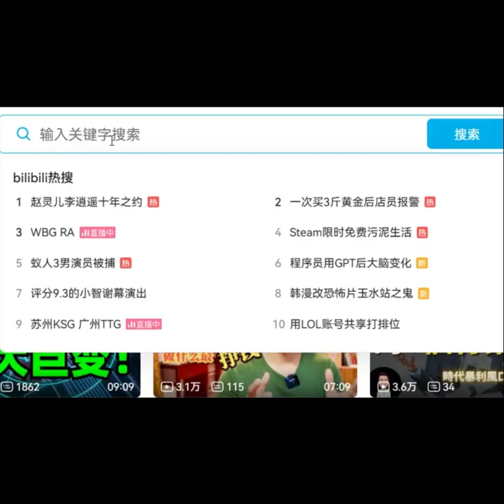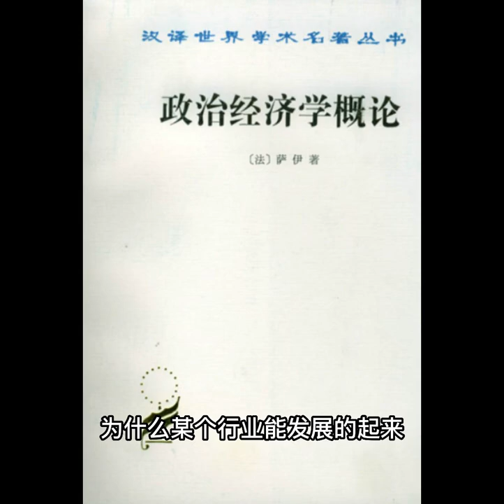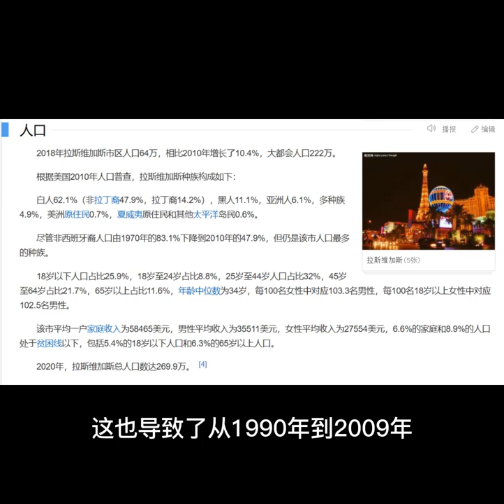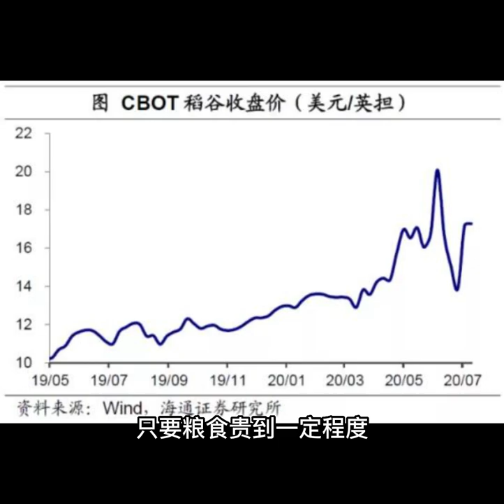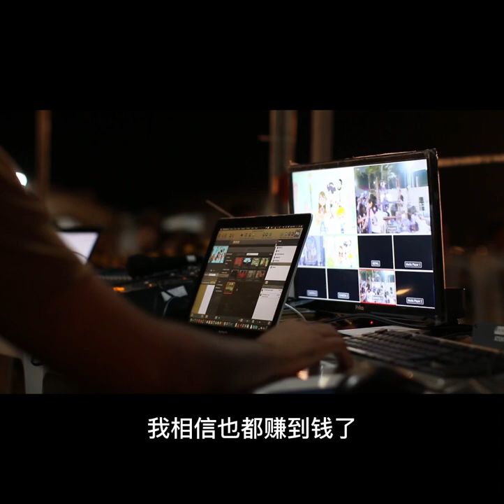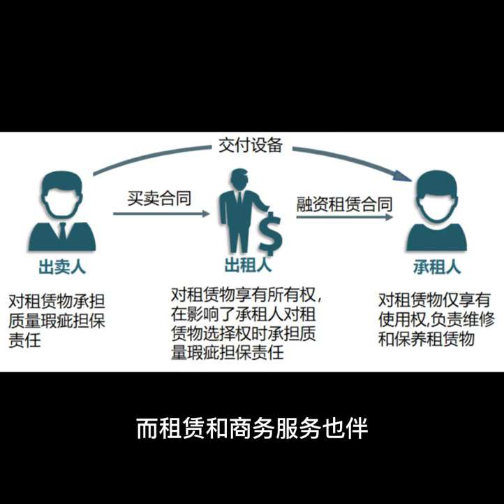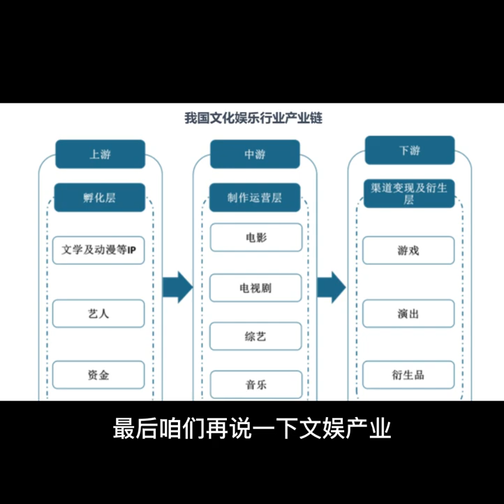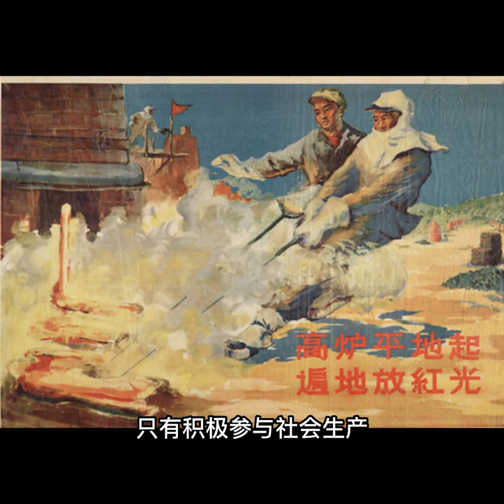【卷王说】未来什么行业最有发展前景？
全球市场经济自由化的时代背景下，未来哪个行业发展前景你最看好？
互联网还是金融？艺术设计还是人工智能？选择大厂还是考公考研？
国内就业形势严峻，行业发展人人关心
专业≠行业，如何选择如何耕耘？
本期视频从更深层次的逻辑分析行业发展和市场之间联系。
为你重新解读未来行业发展。原创不易，还请多多关注。